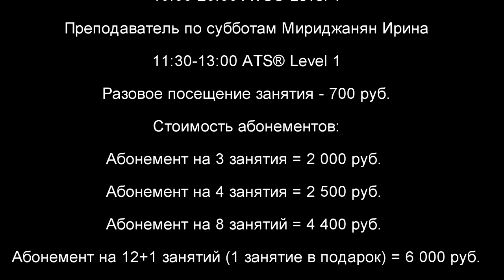TRIBAL STUDIO PANDUC @Open House 03.09.2016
TRIBAL STUDIO PANDUC @День Открытых Дверей/Open House 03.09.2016